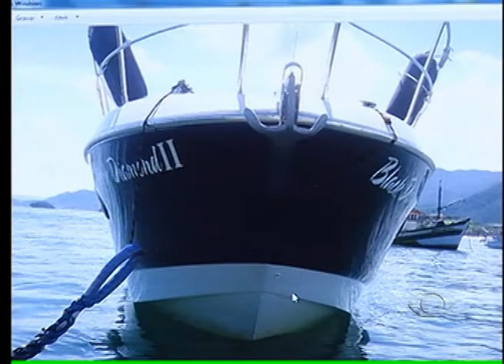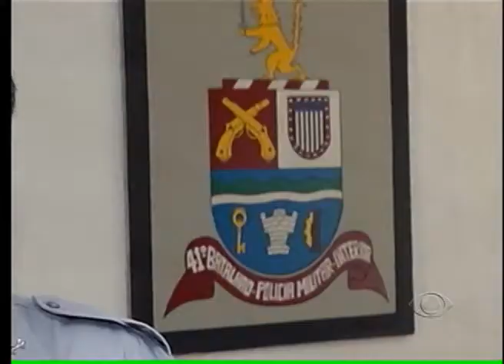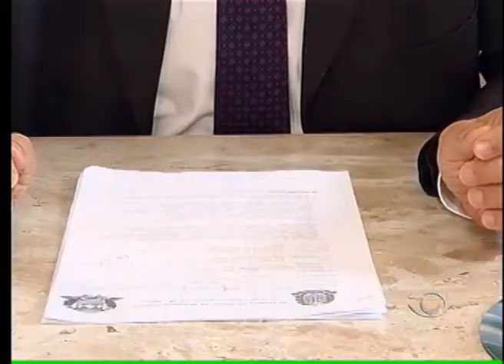BAND CIDADE 03 01 2014 PARTE 01